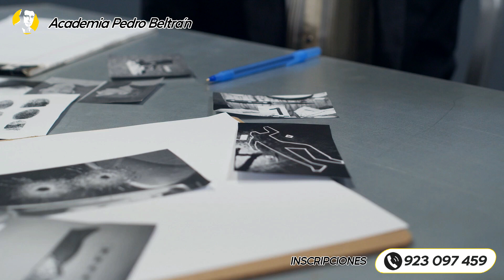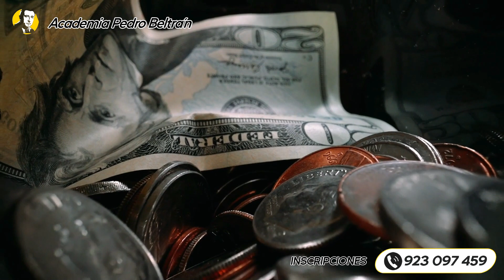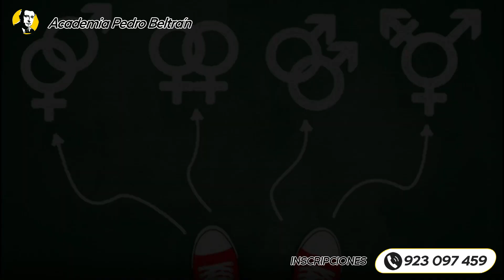¿QUIÉNES IMPULSAN EL CR!M€N DEL AB#RT¬? 🤔 I CHINDA BRANDOLINO TE EXPLICA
Apoya al canal compartiendo y dejan tu like